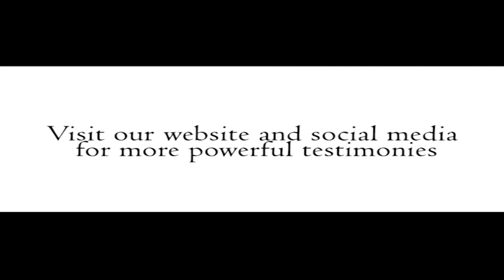Dance your way to breakthrough with Pastor Johnmark